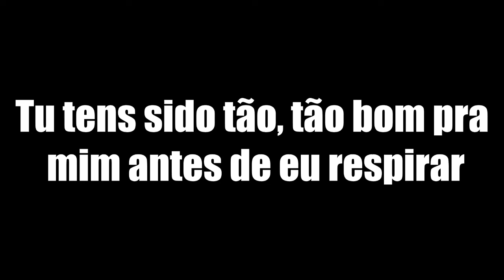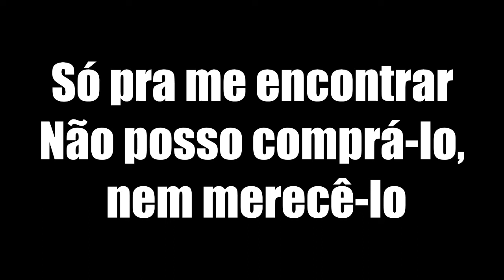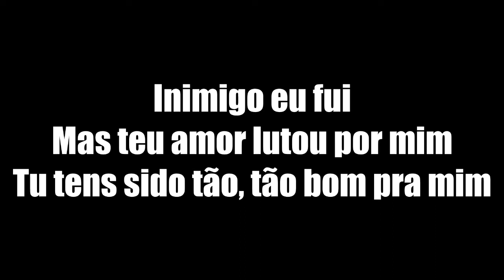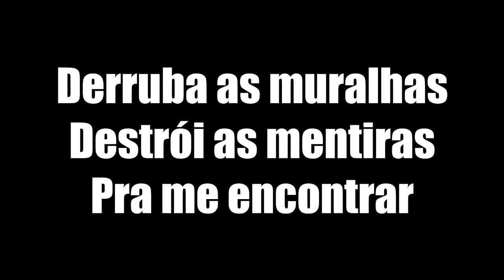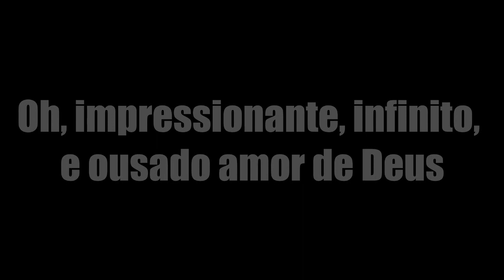Ousado Amor - Rafael Bitencourt Playback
Hino Ousado Amor - Rafael Bitencourt Playback Em HD

► Gostou do Vídeo? Deixe o Seu Gostei Se Possível.

Peça seu hino favorito agora!!

► Playblack Agradece